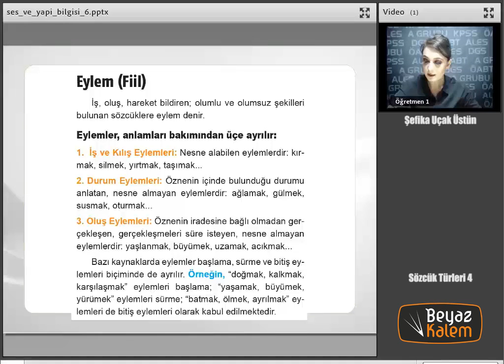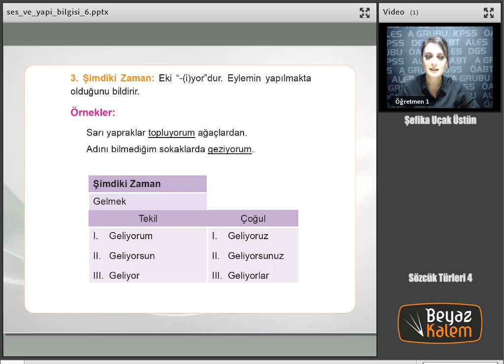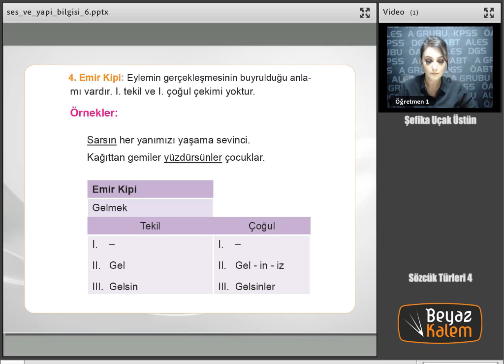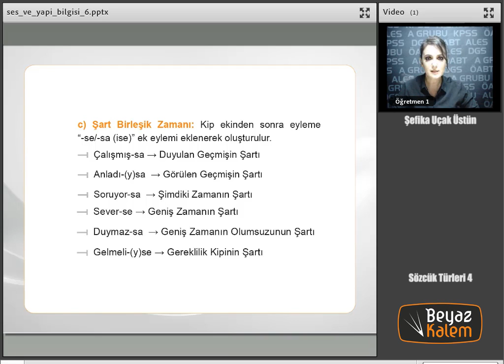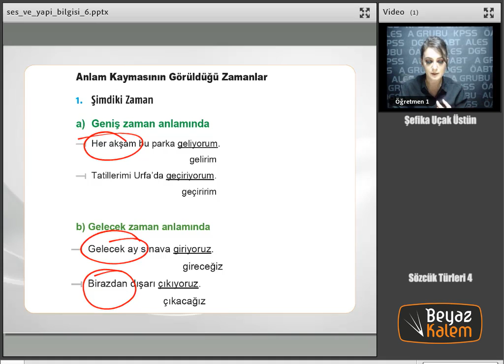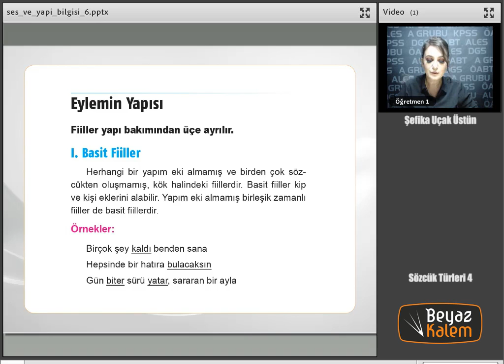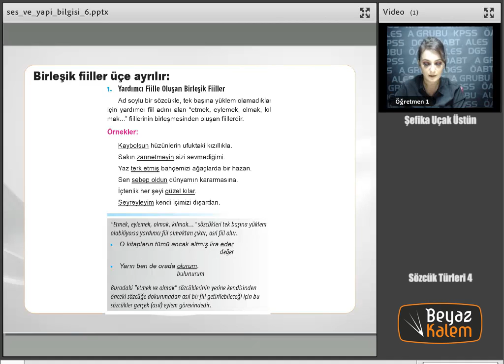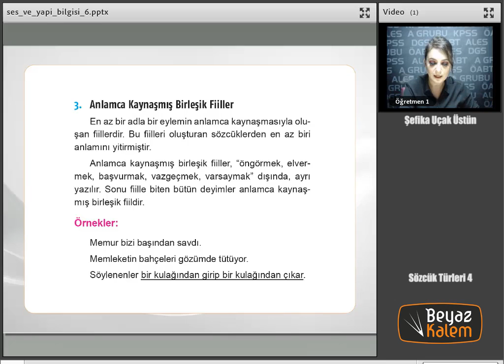20 Sözcük Türleri 4